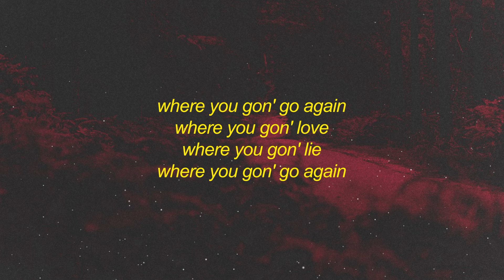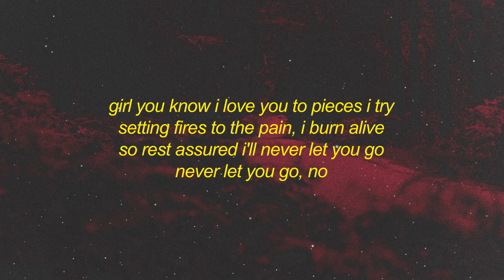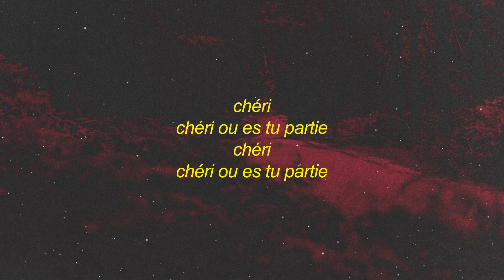Zaug - I Want Love (Lyrics)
Qu'est-ce que l'amour
je veux de l'amour
mon amour s'il te plaît rentre à la maison
je m'sens
je m'sens mourir
je m'sens mourir, tu es parti
chéri
chéri ou es tu partie
chéri
Where have you gone
Have you gone far
Where you gon' go again
Where you gon' love
Where you gon' lie
Girl you know I love you to pieces I try
Setting fires to the pain, I burn alive
So rest assured I'll never let you go
never let you go, no
You had my heart when you ran out the door
Oh no, don't leave me alone
Qu'est-ce que l'amour
je m'sens
je m'sens mourir